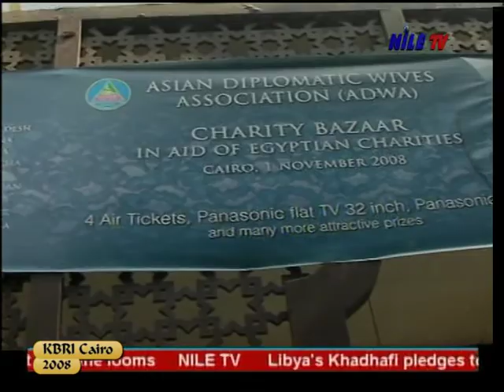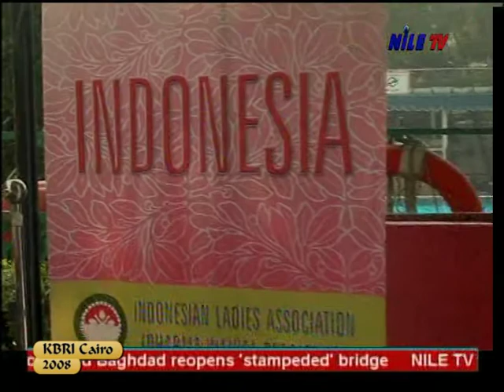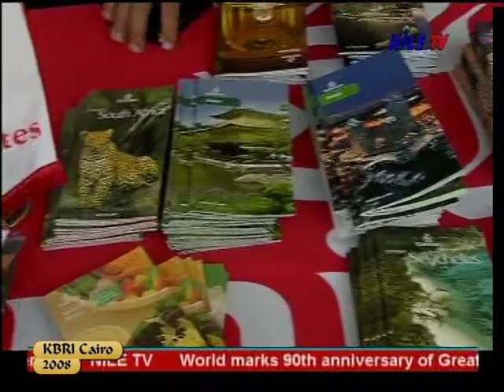KBRI Cairo - Bazaar ADWA 2008 di Nile Teve International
Asian Diplomatic Wives Association (ADWA), yang sekarang ini diketuai oleh Ibu Yasmin Fachir (dari Indonesia), mengadakan Bazaar Amal tahunan bertempat di Hotel Nile Hilton, Cairo.